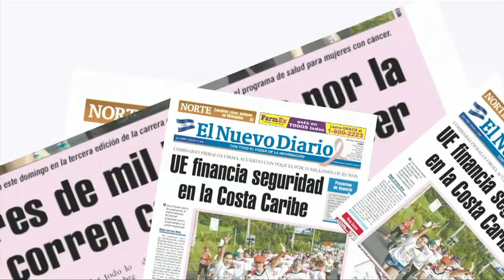Ellos son los candidatos a Mister Nicaragua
Algunos de los jóvenes que participarán de la final de Mister Nicaragua visitaron El Nuevo Diario y contaron su experiencia en el concurso de belleza. ANDREA SEPÚLVEDA / END